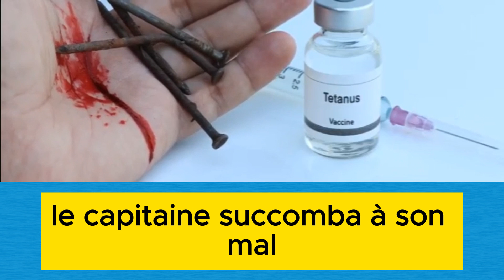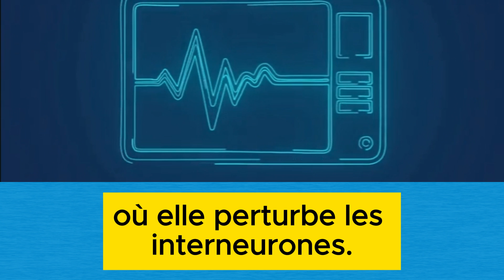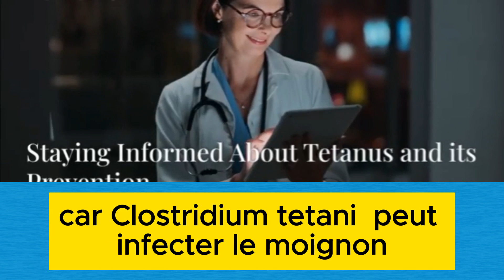Tétanos : Histoire, Propagation et Prévention Essentielle.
Dans cette vidéo, nous plongeons dans l'histoire fascinante du tétanos, une maladie autrefois mortelle, et nous explorons comment elle se propage. Découvrez les incroyables avancées médicales modernes qui ont permis de prévenir et de traiter cette infection potentiellement fatale. Grâce aux vaccins, le tétanos n'est plus une condamnation à mort, mais reste une menace sérieuse, notamment dans les régions où l'accès aux soins est limité. Apprenez comment vous protéger et pourquoi il est crucial de rester informé. Ne manquez pas cette opportunité de comprendre le rôle vital des vaccins dans la lutte contre le tétanos !